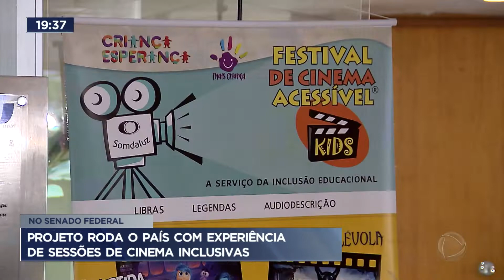Projeto oferece sessões de filmes gratuitas para crianças com deficiência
Alunos de uma escola pública de Ceilândia, no Distrito Federal, participaram de um projeto que exibe filmes para pessoas com deficiência visual, auditiva e intelectual. Desde 2015, o evento já realizou mais de 100 apresentações em 35 cidades. A mostra é gratuita e tem tecnologias de acessibilidade.